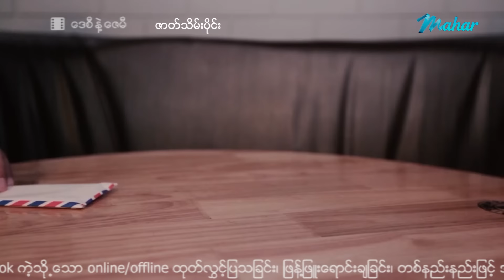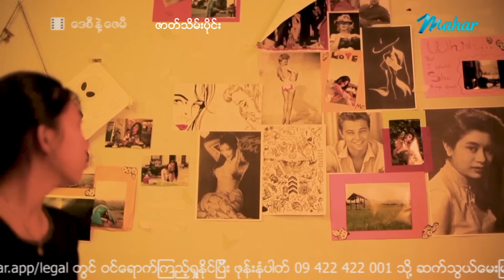ဒေစီနဲ့ဇေမီ - မြန်မာဇာတ်လမ်းတွဲ - ဇာတ်သိမ်းပိုင်း - Myanmar Series ၊ Drama ၊ Love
ဒေစီနဲ့ဇေမီ - မြန်မာဇာတ်လမ်းတွဲကို
မဟာမိုဘိုင်းအပလီကေးရှင်းမှာကြည့်လို့ရနေပြီနော်။
Android ဖုန်းများဒေါင်းရန်

ေဒစီနဲ႕ေဇမီ - ျမန္မာဇာတ္လမ္းတြဲ - ဇာတ္သိမ္းပိုင္း - Myanmar Series ၊ Drama ၊ Love
မြန်မာဗီဒီယို မြန်မာဇာတ်ကားများကို ရုပ်သံကြည်လင် HD Quality ဖြင့်
နေ့စဉ်တင်ဆက်ပေးနေပါသည်။

Presenting daily.

မဟာ အပလီကေးရှင်းကို ဖုန်းမှာ install လုပ်ပြီး
မြန်မာဇာတ်ကားသစ်များစွာကို ကြည့်ရှုနိုင်ပါတယ်။
မြန်မာဇာတ်ကားသစ်များစွာကို ကြည့်ရှုနိုင်ပါတယ်။

Myanmar Video - Daisy - Wai Hnin Lwin Htoo , Thoon That Htoo San - Drama - Love - Series